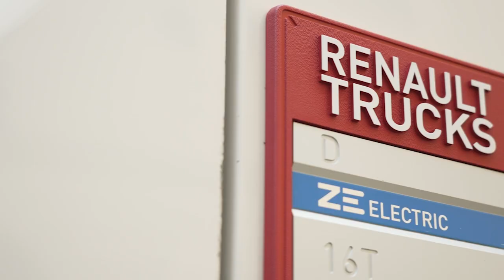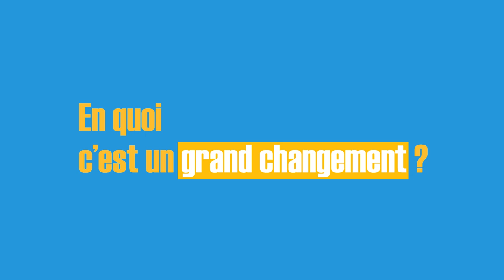100 camions électriques dans la flotte XPO : les coulisses de notre partenariat avec Renault Trucks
« Challenge, exigence, collaboration » : dans cette vidéo, Jérôme Thomas, directeur des achats et de l'immobilier - Europe de XPO Logistics, revient sur les coulisses de l'intégration des 100 camions électriques en partenariat avec Renault Trucks.
Pour en savoir plus sur notre investissement en faveur la décarbonation des supply chains de nos clients